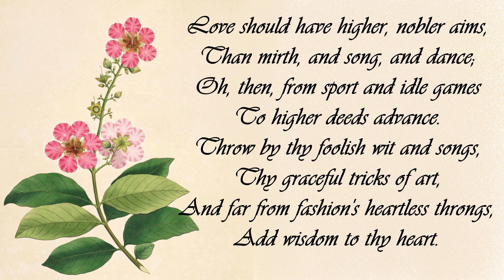London Pride - The Language of Flowers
London pride.
Frivolity.

Love should have higher, nobler aims,
Than mirth, and song, and dance;
Oh, then, from sport and idle games
To higher deeds advance.
Throw by thy foolish wit and songs,
Thy graceful tricks of art,
And far from fashion's heartless throngs,
Add wisdom to thy heart.

More The Language of Flowers Poetry : shorturl.at/mqDP3